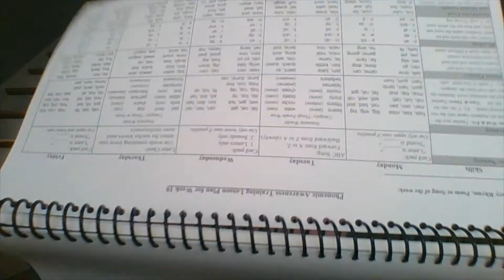Thursday - Week 6 | Heggerty